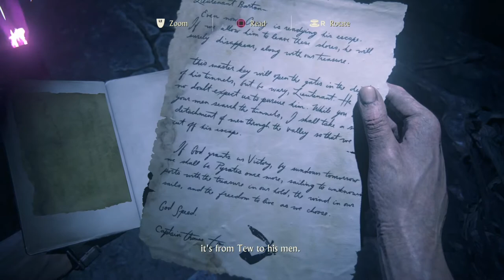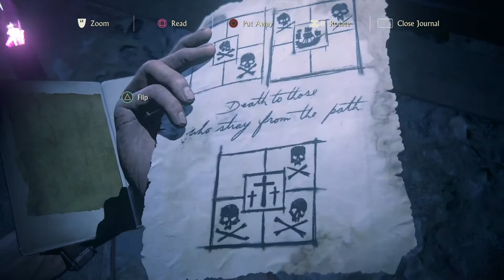Uncharted 4: Chapter 19 Avery's Descent (100% Full Walkthrough)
In this chapter, Nate and Elena make their way through some decidedly dangerous tunnels full of booby-traps and other unwelcome surprises. Here's a full walkthrough, with details of treasure locations and a puzzle solution.

Platform: Playstation 4 1TB
Game: Uncharted 4  A Thief’s End™
Difficulty: Moderate (Normal)